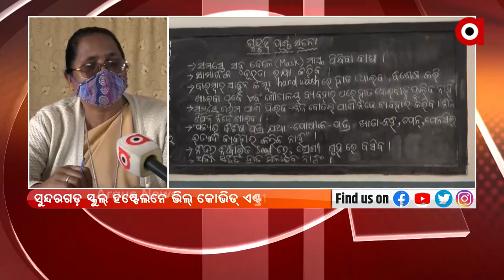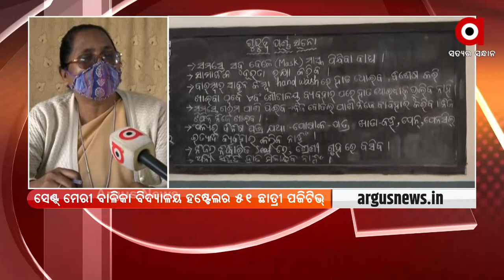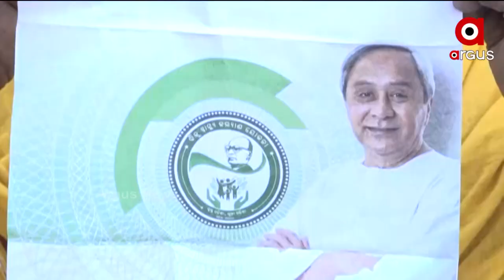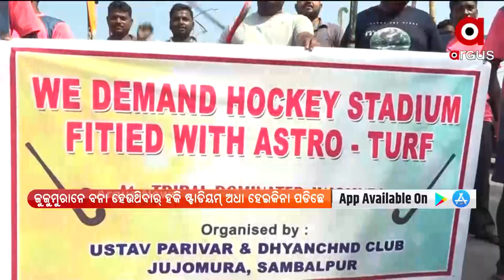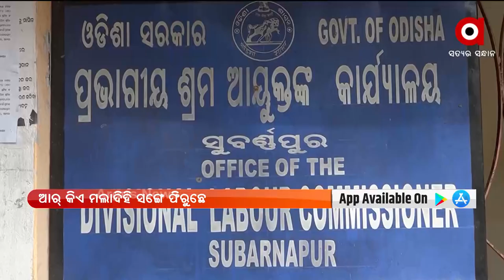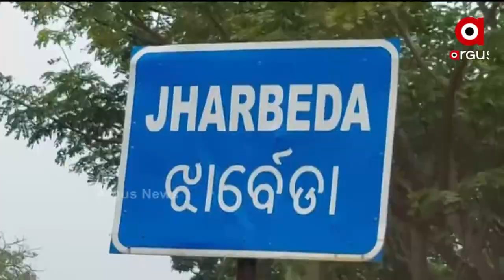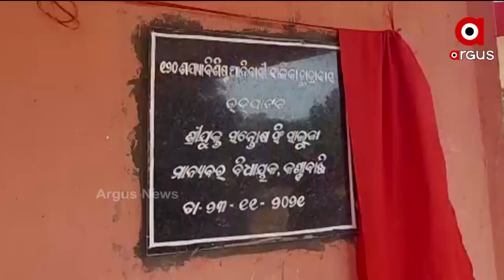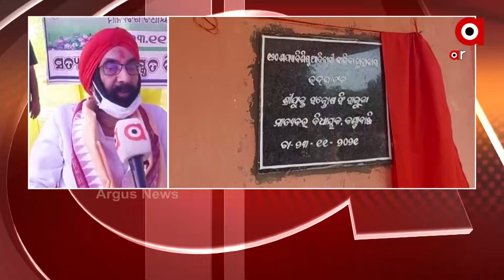Nuakhai Express 5PM : 23 NOV 2021 : ARGUS NEWS